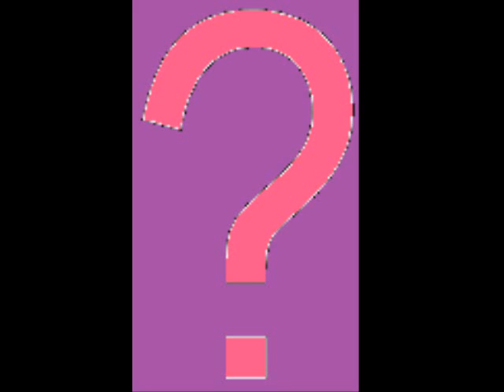HISTORIA NÚMERO 61